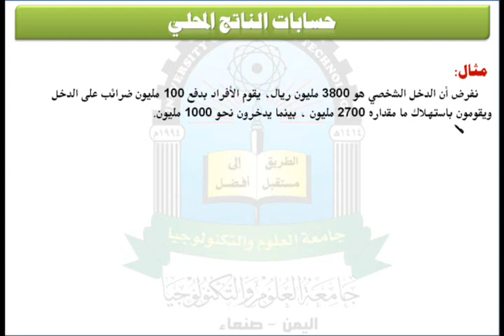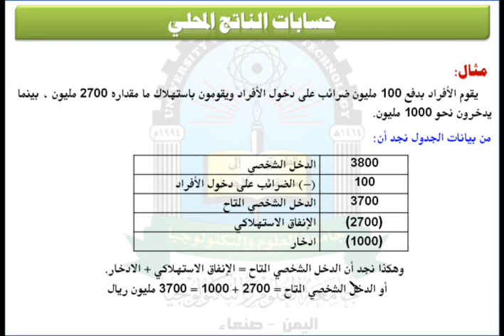الوحدة الثانية (مثال 10) - مقرر الاقتصاد الكلي